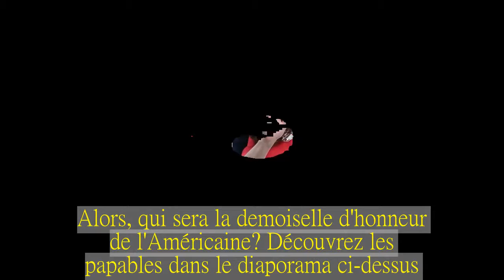Quelle demoiselle d'honneur pour Meghan?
Le 19 mai 2018, Meghan Markle épousera le prince Harry à la chapelle Saint-George, au château de Windsor.Plus la date de la cérémonie approche, plus le palais de Kensington en dévoile certains détails.Ainsi a-t-on appris le 26 avril que le futur marié avait choisi son frère, le prince William pour être son témoin.Aucune information n'a cependant encore été donnée sur la demoiselle d'honneur de Meghan Markle.Pourtant, des bruits courent depuis plusieurs semaines et certains noms reviennent avec insistance.Ce qui est certain, c'est que Catherine Middleton n'accompagnera pas l'actrice américaine pendant la cérémonie.Selon un expert de l'étiquette interrogé par «Cosmopolitan», il serait totalement inconvenant qu'une personne appartenant à la famille royale doive marcher derrière une roturière.Priyanka Chopra ne sera pas non plus la demoiselle d'honneur de l'ex-star de «Suits».L'actrice d'origine indienne, grande amie de Meghan Markle, a affirmé à «People» qu'elle serait présente au mariage, mais uniquement en tant qu'invitée.Alors, qui sera la demoiselle d'honneur de l'Américaine? Découvrez les papables dans le diaporama ci-dessus.